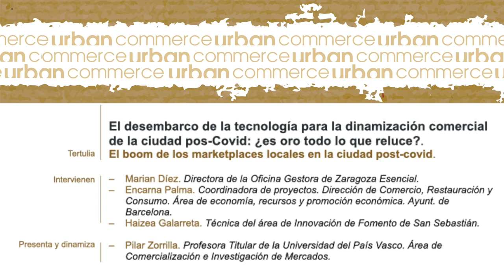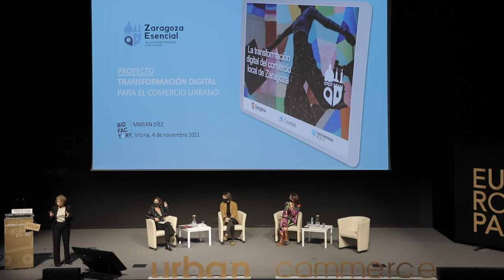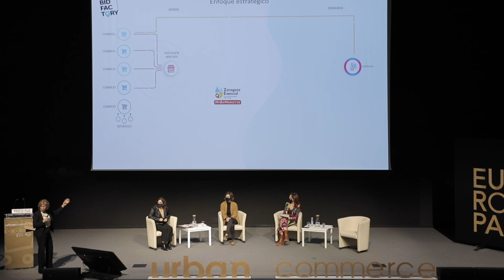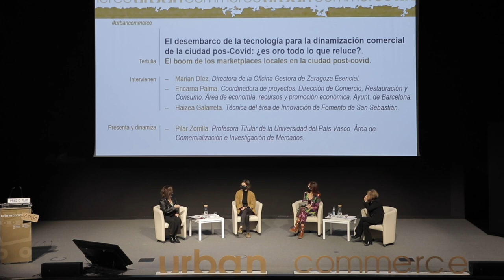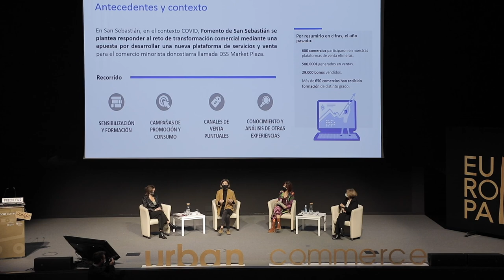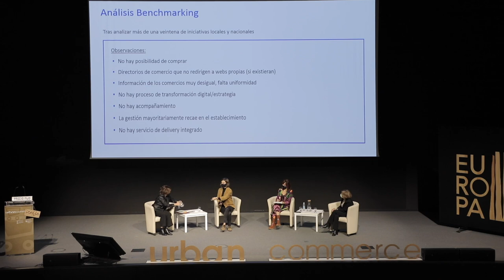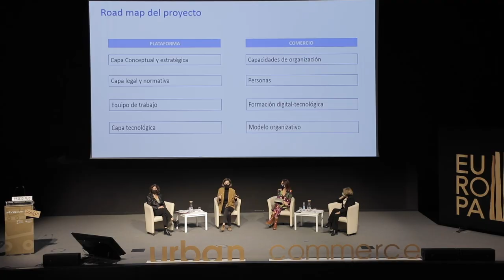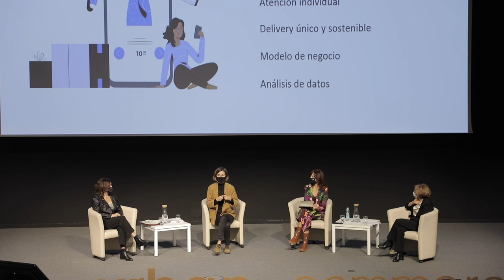UC 2021. El boom de marketplaces en la ciudad post-covid / Marketplace-en booma covid ondoko hirian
El desarrollo tecnológico ha abierto un abanico enorme de oportunidades para el retail al incorporar nuevas herramientas que permiten una mejor conexión con las personas, facilitar los procesos de compra, dinamizar los entornos urbanos con estrategias participativas que involucran a varios sectores de actividad…
Intervienen: Marian Díez, directora de la Oficina Gestora de Zaragoza Esencial. Encarna Palma, Coordinadora de proyectos, Dirección de Comercio, Restauración y Consumo. Área de economía, recursos y promoción económica. Ayuntamiento de Barcelona. Haizea Galarreta, técnica del área de Innovación de Fomento de San Sebastián.
Presenta y dinamiza: Pilar Zorrilla, profesora Titular de la Universidad del País Vasco. Área de Comercialización e Investigación de Mercados.

Garapen teknologikoak aukera ugari ireki ditu retailerako, tresna berriak sartu baititu jendearekin konexio hobea izateko, erosketa-prozesuak errazteko eta hiri-inguruneak dinamizatzeko, hainbat jarduera-sektore inplikatzen dituzten partaidetzako estrategiekin.
Parte-hartzaileak: Marian Díez, Zaragoza Esencial-eko Kudeaketa Bulegoaren Zuzendaria. Encarna Palma, Proiektuen koordinatzailea. Merkataritza, Jatetxe-arlo eta Kontsumoko Zuzendaritza. Ekonomia, baliabide eta ekonomiaren sustapeneko arloa. Bartzelonako Udala. Haizea Galarreta, Donostia Sustapeneko Berrikuntza Arloko teknikaria.
Aurkezlea eta dinamizatzailea: Pilar Zorrilla, Euskal Herriko Unibertsitateko irakasle titularra, Merkaturatzearen eta Merkatuen Ikerketaren arloan.